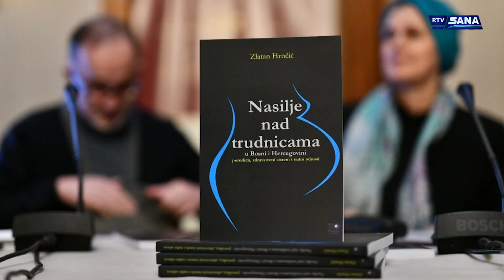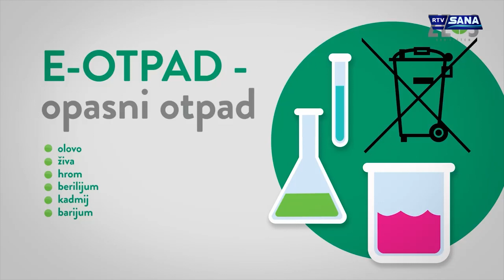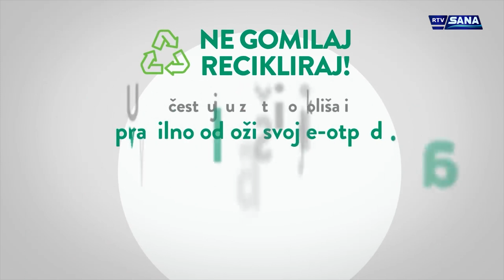Hronika Sana 10.3.2022.